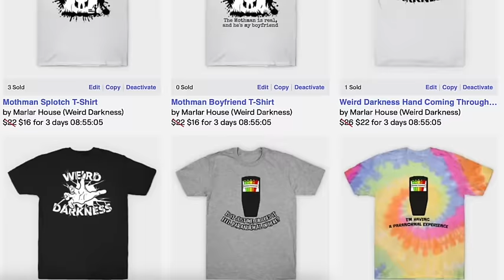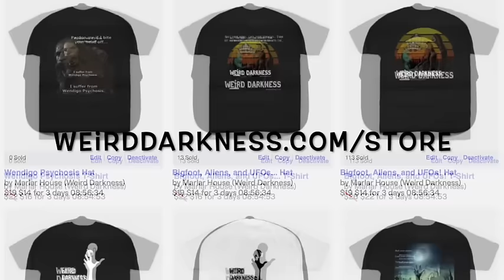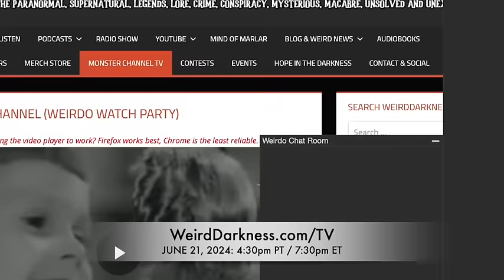“THE M.I.B. – MYTHOLOGY OR REALITY?” and More True Scary Stories!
IN THIS EPISODE: A Major in the U.S. Air Force says they captured and held an extraterrestrial creature at New Jersey’s McGuire Air Force Base. (Alien Captured By Air Force) *** Dale Earnhardt Jr. says he was pulled from a flaming car by a paranormal entity.  Did a ghostly specter save this NASCAR driver’s life?  (The Race Car Angel) *** William Dunham was ill-tempered, ready to fight at all times – especially when drunk.  He owned two less-than-reputable establishments. So it shouldn’t be a surprise people would want him dead.  But when one has so many enemies, it’s not easy for police to find out who the person was that murdered you.  (The Dunham Murder) *** I’ll share an account of something very disturbing seen in Michigan – a strange creature… a grayish-colored entity more man than beast, but more paranormal than normal. (Michigan Humanoid) *** Visiting haunted houses, cursed lands, driving on ghostly roads… they all can be scary.  Stepping into a hospital at night is incredibly spooky.  But image what kind of stories you’d have to tell if you were a night-shift employee at a cemetery.  (Creepy Stories of Cemetery Workers) *** In all of their different incarnations, the Men in Black usually have one main purpose: to muzzle witnesses of strange, paranormal phenomena.  That’s exactly what happened to one UFO hunter while researching what is now known as the Rendlesham Forest incident.  (MIB Threaten UFO Hunter)

00:00:00.000 = Title Story Preview and Show Open
00:05:01.899 = MIB Threaten UFO Hunter
00:10:18.583 = Alien Captured By Air Force
00:18:29.602 = The Dunham Murder
00:25:58.231 = The Race Car Angel
00:29:28.550 = Michigan Humanoid
00:38:30.639 = Creepy Stories of Cemetery Workers
00:58:25.852 = Show Close

“Alien Captured By Air Force” by Cynthia McKanzie for Message to Eagle
“Creepy Stories of Cemetery Workers” by Bailey Brown for Graveyard Shift
Originally aired: August, 2020